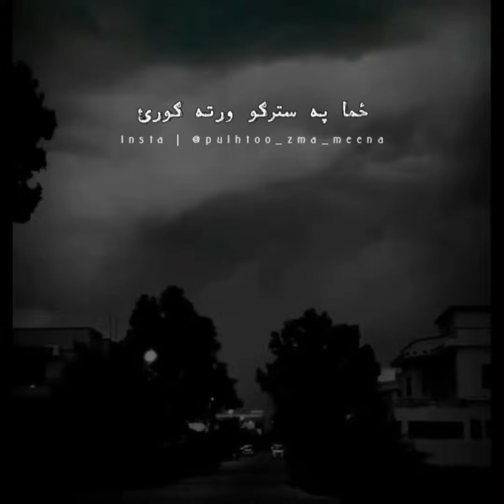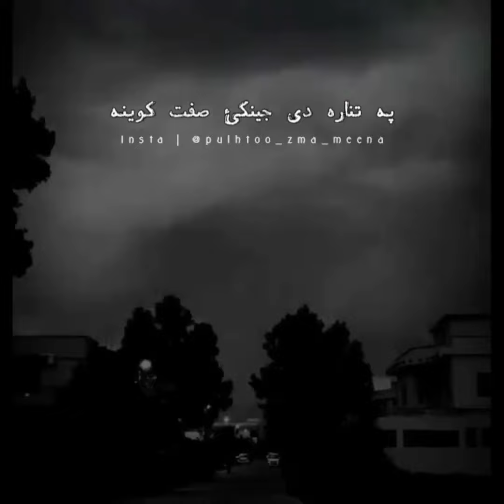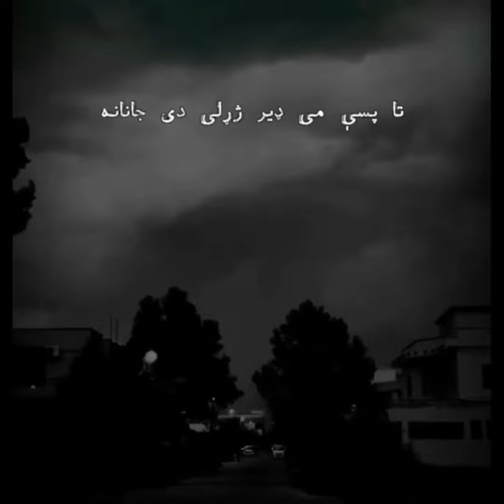Tapay Me Dere Darta Okray